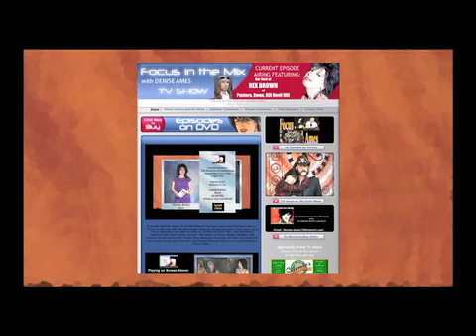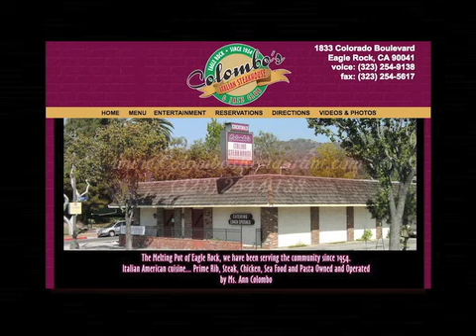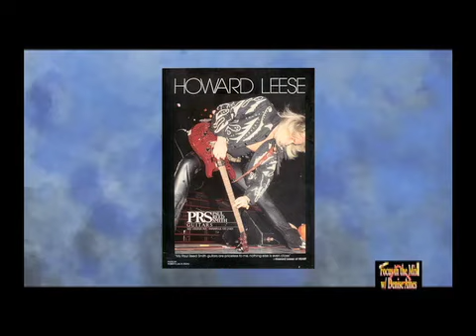HOWARD LEESE of HEART on "Focus in the Mix with Denise Ames"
HOWARD LEESE of HEART on "Focus in the Mix with Denise Ames" features the guitarist in a very rare and exclusive interview at his estate in Malibu.  Leese discusses how he got into Heart, his 22 years with the band, his segue into BAD COMPANY, his love for rescuing animals and just how he got his grotto!  Also entertainment news re: Y&T and The Wall Live 2012 tour.